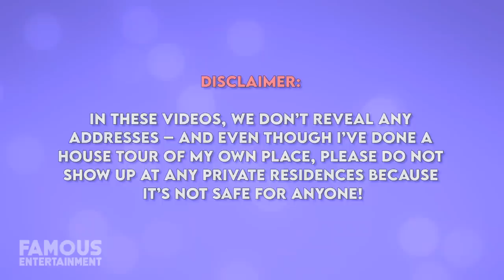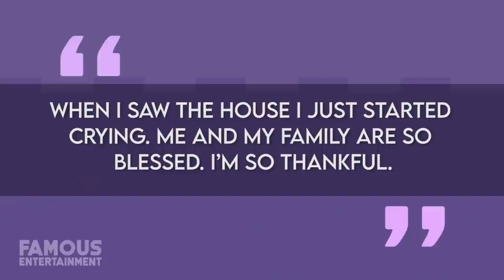Janet Jackson | House Tour | $8.5 Million Malibu Mansion & More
Janet Jackson is an American singer, dance choreographer, actress, and producer who rose to prominence alongside her world-famous family, “The Jacksons” in the late 1970s. Since breaking off on her own, Janet has arguably become the second-biggest member of the family next to her late brother Michael, and certainly, she’s the member of the family with the greatest career longevity. As someone who’s been famous since the age of 10 years old, it shouldn’t come as any surprise to find out that Janet has lived in some of the nicest homes in the world over the years, everywhere from Malibu, California to a penthouse in Trump Plaza, New York to a townhouse half-the world away in London, England